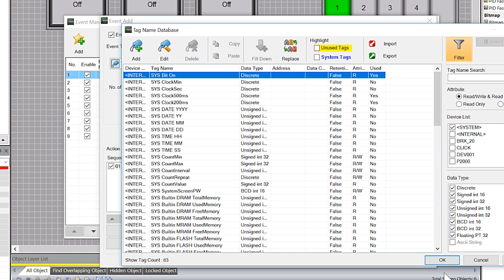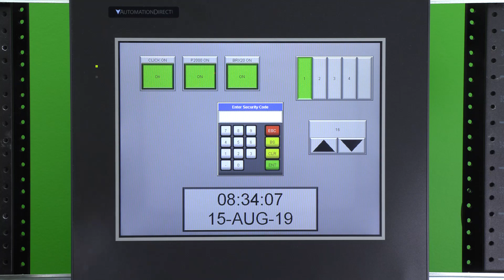C-more HMI Password Protect System Screen from AutomationDirect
In this video, we show how to password protect the system screen, locking users out of system screen functions.
*** Software version used: 6.42